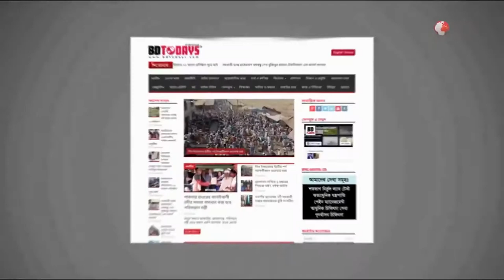অসহায় দুস্থ ও বিধবা নারীদের মাঝে ছাগল বিতরণ || Distribution of goats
আত্মকর্মসংস্থান সৃষ্টির লক্ষ্যে দারিদ্রসীমার নিচে বসবাসকারী ঝিনাইদহের ৪০ জন অসহায় দুস্থ ও বিধবা নারীদের মাঝে ছাগল বিতরণ করা হয়েছে।

সোমবার দুপুরে সদর উপজেলার টিকারী বাজারে কৃষক বন্ধু সমাজকল্যাণ সংস্থার পক্ষ থেকে এ ছাগল বিতরণ করা হয়। সুবিধাভোগিদের মাঝে ছাগল বিতরণ করেন সদর উপজেলা নির্বাহী কর্মকর্তা বদরুদ্দোজা শুভ।